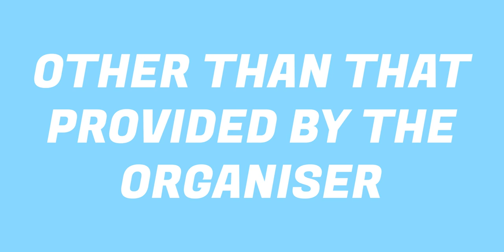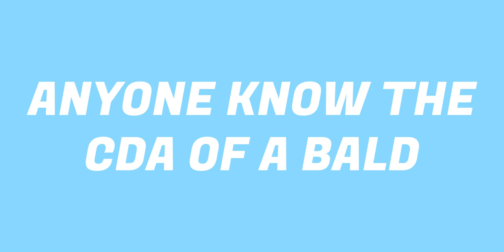10 things BANNED by the UCI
Number 1.

Non-compliant clothing during the podium. That’s right, it’s all about the lycra off-the bike. It does fit really well and it looks real good, but wearing it away from the bike is a contentious topic. There’s no time to wear anything else though as you’ll be disqualified for not turning up on time, (Actually another UCI rule). Regardless It will keep those Gucci loafers safe from all that champaign.

Number 2.

Non-compliant rain jacket. An all black rain jacket with no sponsors you say, how about… banned!  If the sponsors can’t see you, you can’t see the sponsors. How are the race organisers supposed to know where to buy their flooring or shampoo in the rain if they are all covered up!?

Number 3.

Spraying a rider with liquid from a vehicle. I’m hoping they were talking about water with this one and not any other egregious liquids that could be contained within a bottle. Although spraying riders with anything but water would no doubt be appreciated amongst the peloton.

Behaviour

Number 4.

Interviewing a rider during the race. You know when you get the feeling you’ve seen something like this somewhere before? *Cough*.

Number 5.

Unseemly or inappropriate behaviour. This one I get, but c’mon, when you’ve got to go you’ve got to go… ay tom!!

Number 6.

Recrossing the finish line in the direction of the race while still displaying body number or frame number. A common sense one, however there is a loophole in that removing your numbers and riding back through the finish line would technically be allowed under current UCI rules.

Number 7.

Changing a bike other than from team vehicles, neutral service or the broom wagon or outside authorised zones. I’m not sure many riders would’ve tried this one, particularly as this covers spectators bikes. I can’t imagine it would limit much time damage over simply waiting for your spare Cervelo. Unless of course the bike was of the motor variety. Which would certainly have you banned.

Number 8.

Identification number replicated on a medium other than that provided by the organiser. This one is pretty interesting, reading between the lines, it’s not like they are suggesting riders might attempt to print numbers for an aerodynamic advantage, as a replacement, it’s suggesting riders might replicated them as additions the the numbers supplied! I wonder how many riders have thought, “you know what, I could use some additional numbers on me or my bike”.

Number 9.

Deviation from the chosen line that obstructs or endangers another rider, (pulling the jersey or saddle of another rider, intimidation or threat, blow from the head, knee, elbow, shoulder, hand, etc.). Perhaps I’m just naive, I thought that threatening to punch / actually punching / kneeing / elbowing someone is just common assault, this is just a given, I wouldn’t have thought riders would need this explicitly written out, oh of course! Yanni*.

Number 10.

Rider taking off mandatory helmet during the race.  As much as we loved to see Marco Pantani’s beautiful and bald head, it wasn’t exactly very safe. So this one we’re very glad to see implemented, even though a bald head is probably pretty aero dynamic? Anyone know the CDA of a bald head?